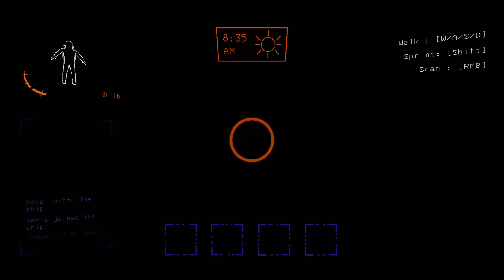SWAMP Tries Lethal Company For The FIRST Time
Not everyone has the skillset to traverse and scavenge planets. The Company has deemed SWAMP competent enough for the job. Will they prove to be the right choice for the job, or will they get fired?